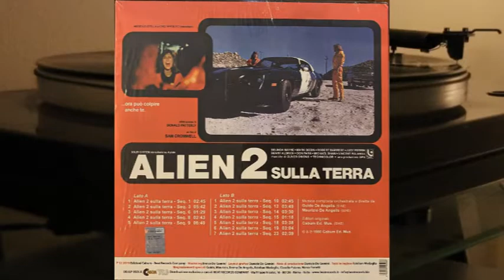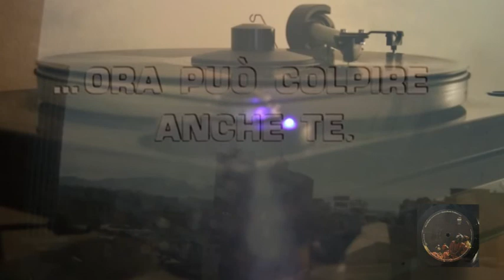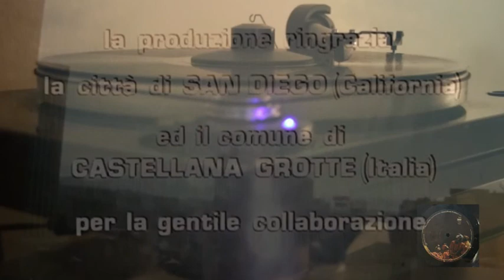Guido & Maurizio De Angelis - Alien 2 Sulla Terra - vinyl lp album soundtrack - Cabum - Beat DDJ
Lato A

1. Alien 2 Sulla Terra - Seq. 1 - 2.45
2. Alien 2 Sulla Terra - Seq. 3 - 5.42
3. Alien 2 Sulla Terra - Seq. 6 - 1.29
4. Alien 2 Sulla Terra - Seq. 8 - 2.43
5. Alien 2 Sulla Terra - Seq. 9 - 6.49

Lato B

1. Alien 2 Sulla Terra - Seq. 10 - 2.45
2. Alien 2 Sulla Terra - Seq. 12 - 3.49
3. Alien 2 Sulla Terra - Seq. 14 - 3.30
4. Alien 2 Sulla Terra - Seq. 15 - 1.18
5. Alien 2 Sulla Terra - Seq. 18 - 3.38
6. Alien 2 Sulla Terra - Seq. 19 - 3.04
7. Alien 2 Sulla Terra - Seq. 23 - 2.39